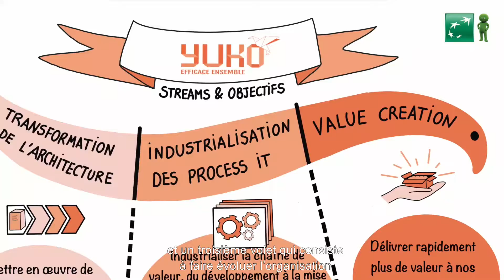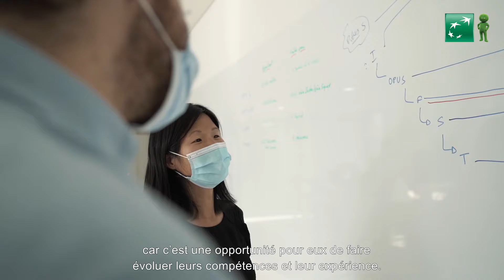Marie Maffre à la tête du projet "agile à l'échelle" Yuko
Pour répondre aux enjeux et aux objectifs du plan stratégique de BNP Paribas Personal Finance – Yuko, le programme « agile à l’échelle » de la DSI France, a été lancé en mai 2019. Marie à la tête du projet raconte…